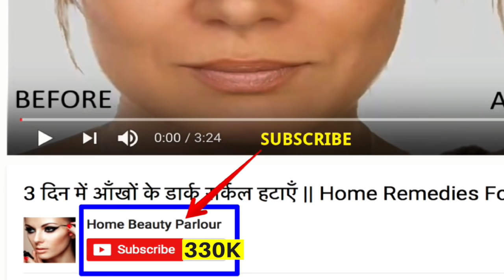इसका एक इस्तेमाल चेहरे के कालेपन को 5 Minute में जड़ से ख़तम कर देगा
Hello Friends,
Nikhra rang pane ke liye hum kafi chijo ka istamal karte hei par humesha hume nikhar nahi milta. Aaj mei ap se share karungi ek aisi remedy jiske pehle istamal se hi ap apne chehre ke nikhar ko kaafi bada denge.